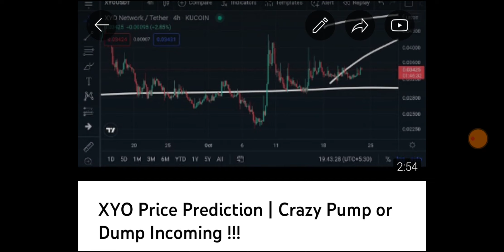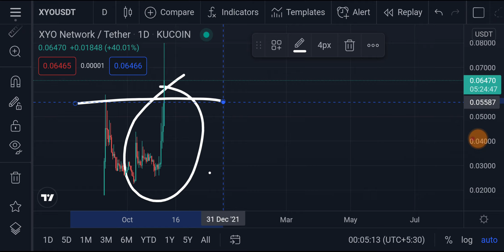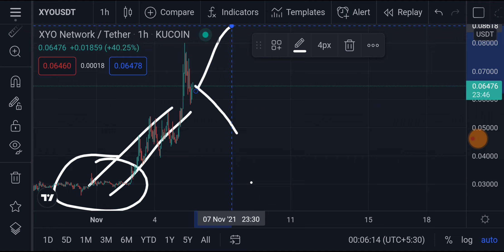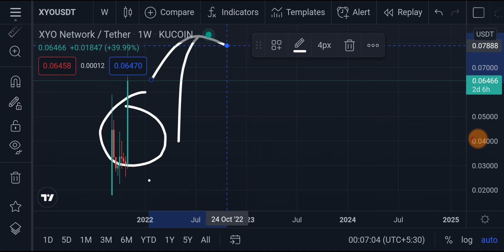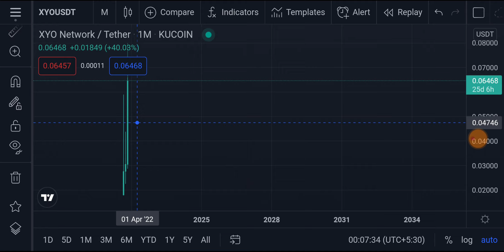XYO Price Prediction | XYO Technical Analysis | More Pump incoming!!!